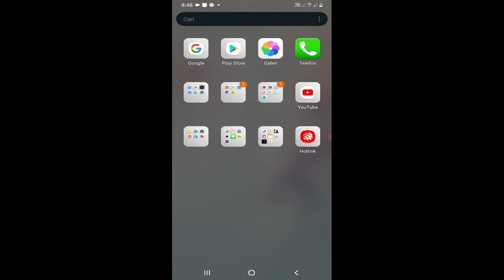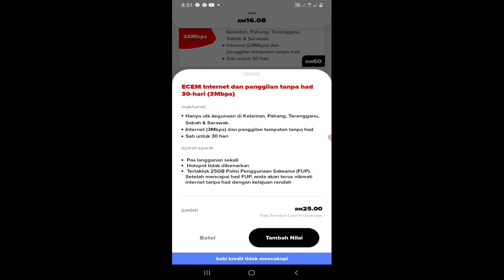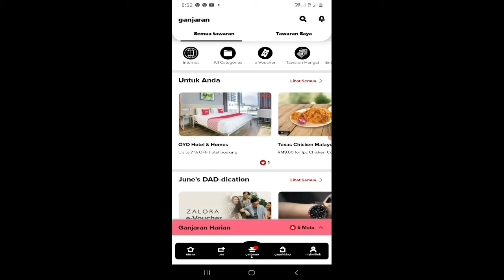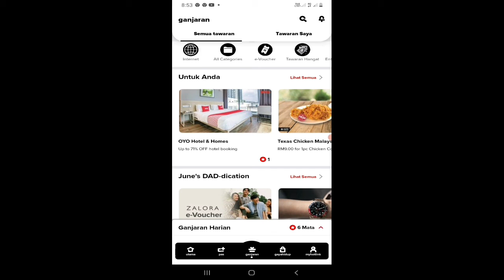Internet Maxis Yang Paling Laju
internet maxis yang paling laju inc los angeles ca
internet maxis yang paling laju je
internet maxis yang paling laju jodi
internet maxis yang paling laju joung
internet maxis yang paling laju johor bharu
internet maxis yang paling laju johor bharu b malaysia
internet maxis yang paling laju omaha two pocket top
internet maxis yang paling laju vetar nosi epizoda 1